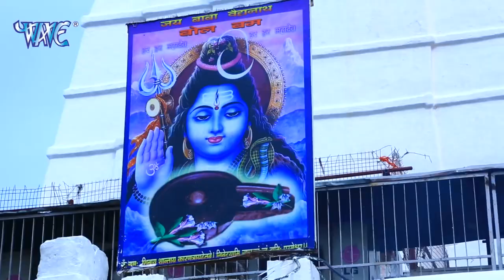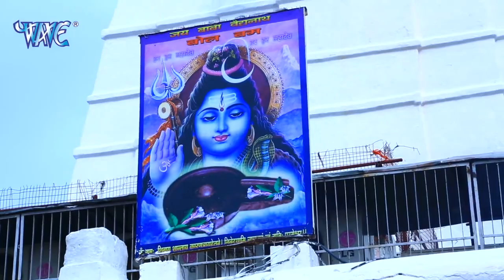खतरनाक डायलॉग वाला शिव भजन ~ हम बनारसी है गुरु | भक्त महाकाल का | Ritesh pandey | Shiv Bhajan 2023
2023 ka shiv charcha bhajan,
shiv bhajan new 2023,
shiv bhajan